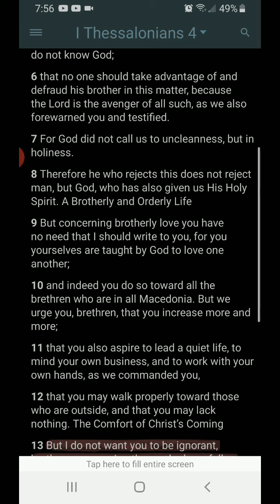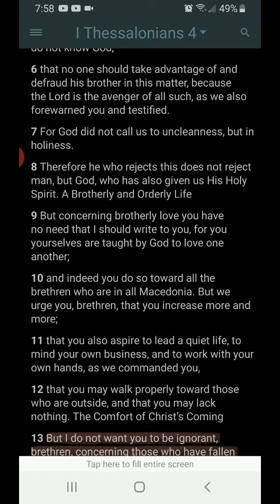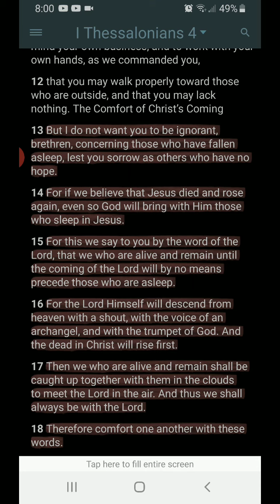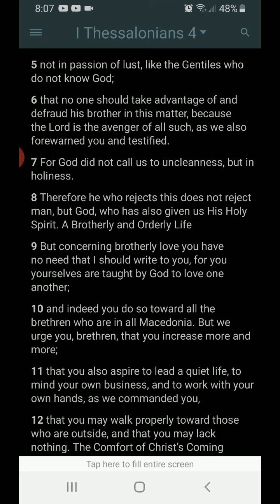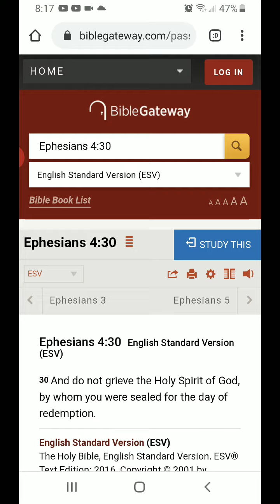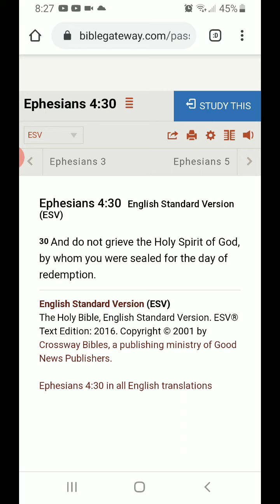Evening Prayer 1 Thessalonians 4:1-12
Simplicity of Salvation Ephesians 4:30